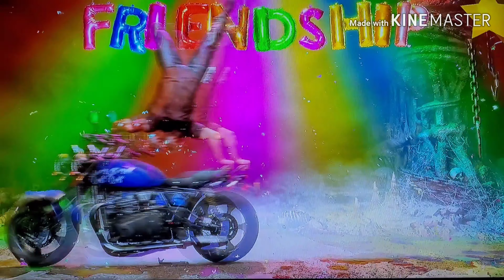Mortal Kombat 11 - *NEW* Aftermath DLC!!! (Part 2)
With this new update, there was WAY more that could be expected. I have one more video from this session that's my favorite, for obvious reason.